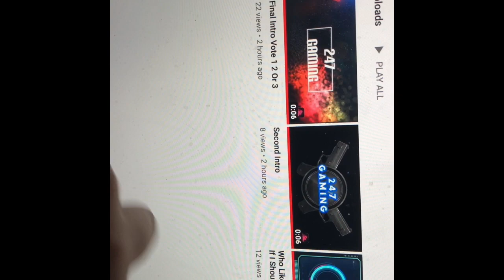Want Free Cyclo Skin Not Clickbait